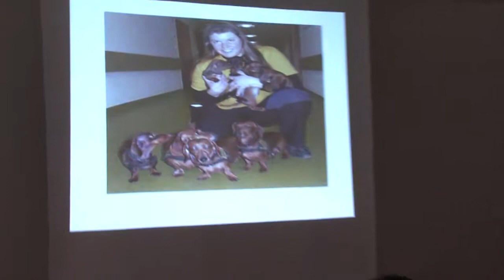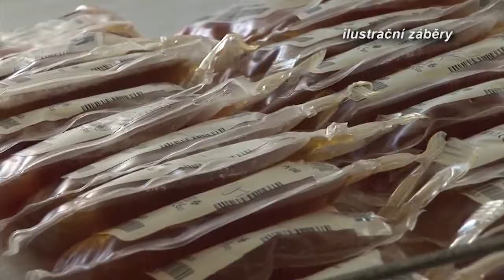Zpravodajství 24. 5. 2013